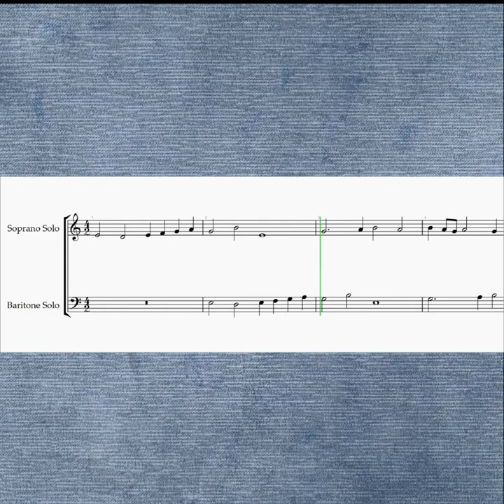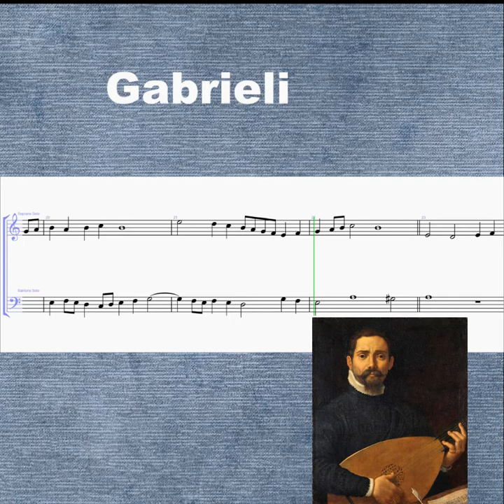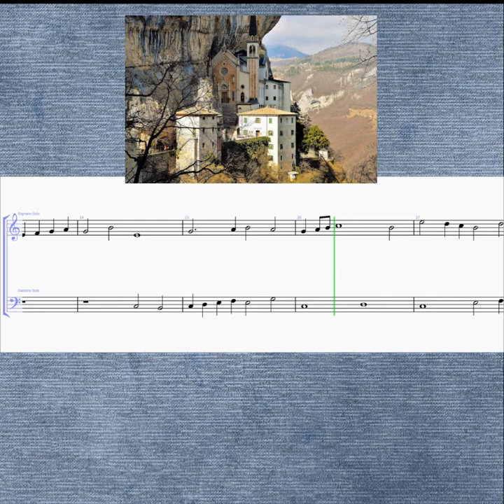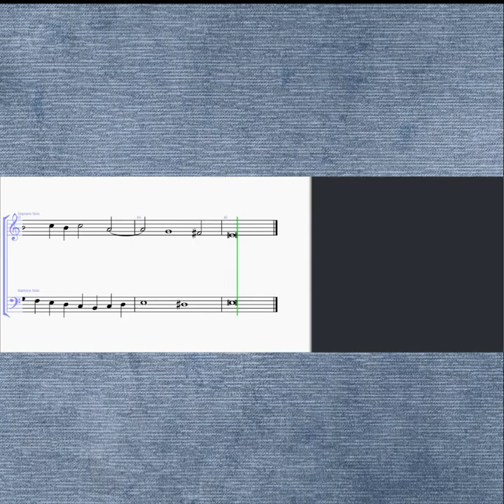Mike McNamara - Motet in Ah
I spent time recently going over some Renaissance counterpoint exercises, here is one of the results. The style is 16th century vocal music. It's not a real choir, just sounds in the Sibelius notation program. Hence the name Motet in Ah. "Ah" was the easiest vocal sound for me to use from the program.